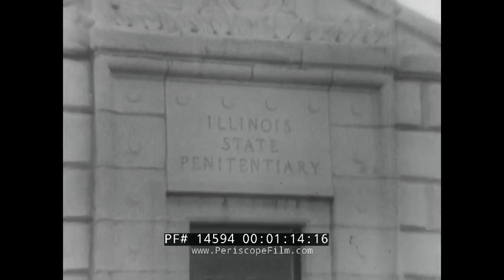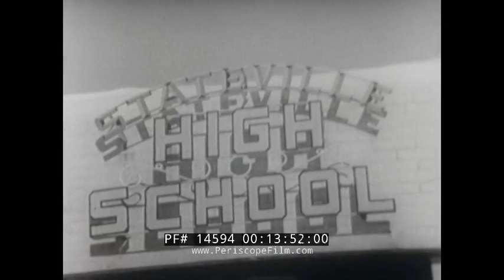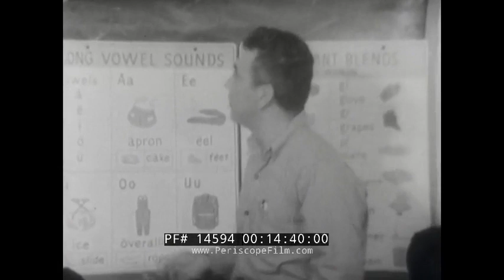1960s-The Wasted Years ☆ Stateville prison Documentary